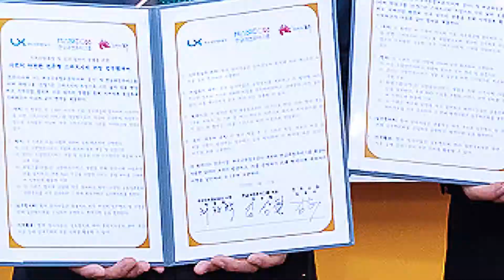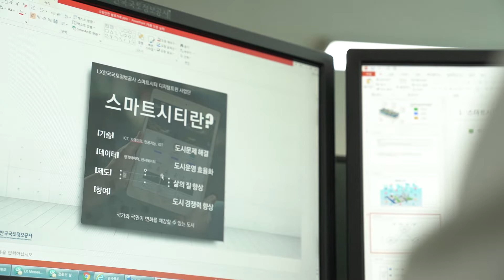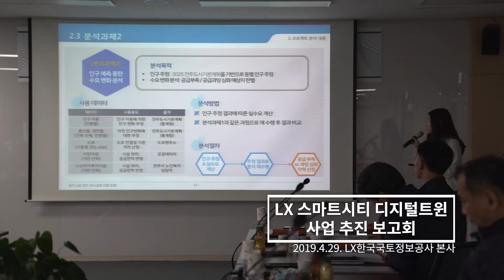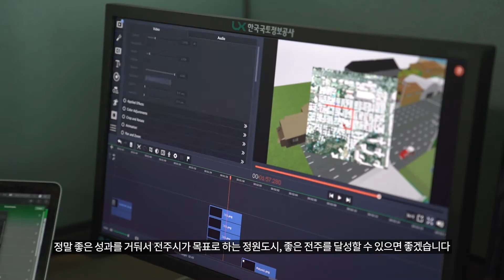LX Avengers! 스마트시티 와 디지털트윈 으로 전주 를 지켜라! 쓸고퀄주의 [ENG/SPA/RUS SUB]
가장 전통적인 도시 전주에서 펼쳐지는
최첨단 LX공간정보어벤져스들의 맹활약!

LX 어벤져스가 디지털트윈과 스마트시티로
전주시를 구하는 과정을
LIBS 국토인터넷방송국( LX홍보처)이
영혼을 갈아넣어 만들었다.